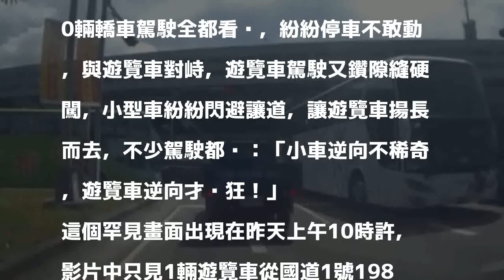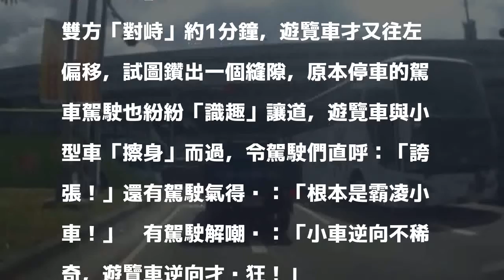狂！遊覽車逆向硬闖 「霸凌」20輛轎車讓道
〔記者湯世名／彰化報導〕狂！1輛遊覽車昨天從國道1號彰化交流道下彰化市新平路後，竟突然直接往左迴轉，逆向行駛在新平路上，在4個車道上順向行進的20輛轎車駕駛全都看傻，紛紛停車不敢動，與遊覽車對峙，遊覽車駕駛又鑽隙縫硬闖，小型車紛紛閃避讓道，讓遊覽車揚長而去，不少駕駛都說：「小車逆向不稀奇，遊覽車逆向才夠狂！」

發表評論評論如下。